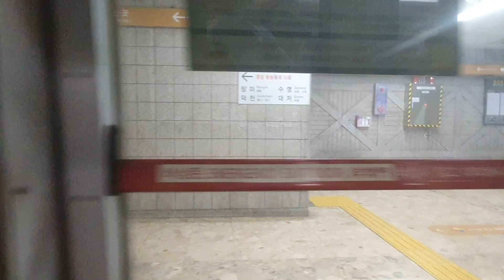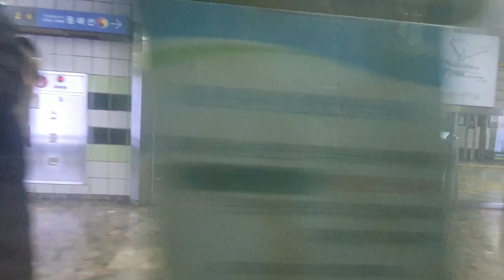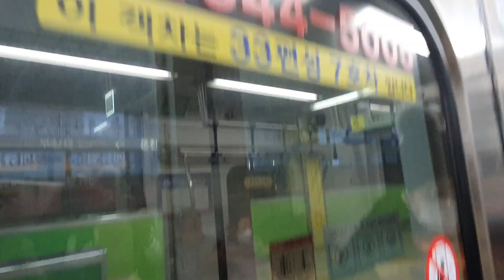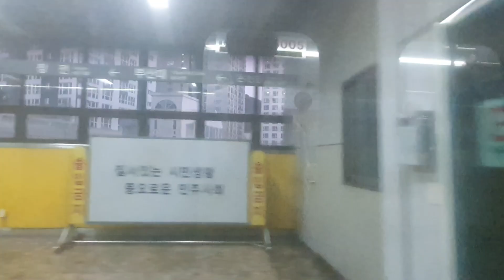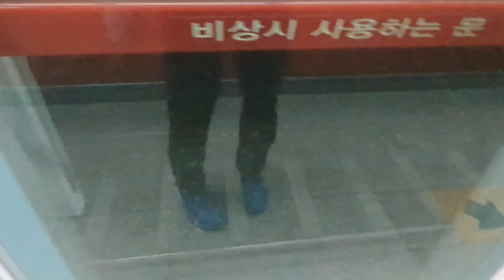부산교통공사 1000호대 전동차(1세대) 33편성 연산역-부산대역 주행영상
VVVF-IGBT편성